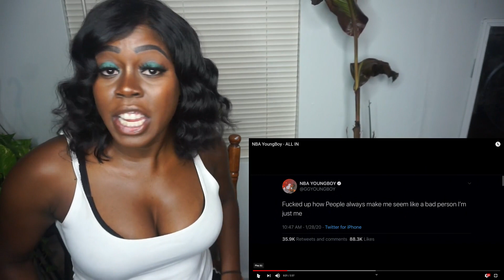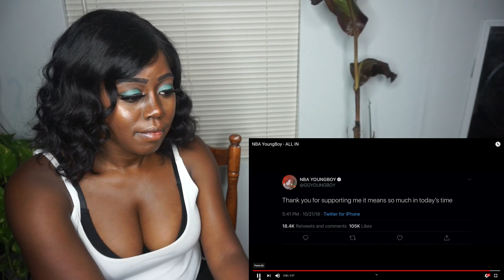NBA YoungBoy All In- REACTION!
I feel super bad now that I watched and listened to NBA YoungBoy All In. After I seen his Tweets I definitely judge NBA YoungBoy a lot less.  I hope you guys enjoyed this NBA YoungBoy All In- Reaction!

✗ CAMERA & LIGHTING USED ✗

Sony Cam (5100)

Neewer Ring Light (18 inch)